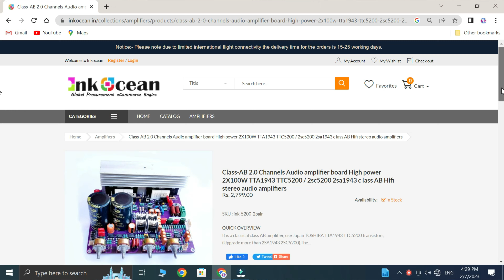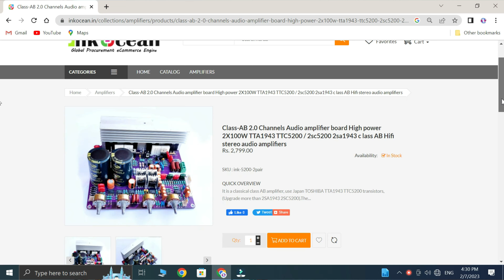क्लास AB का जबरदस्त एम्पलीफायर 100 Watt Stereo Hi-Fi Class AB amplifier. Review & Audio Test,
Review and audio testing of  100 Watt Stereo Hi-Fi Class AB amplifier made by @inkocean158

It is a classical class AB amplifier, uses CDIL 1943 and 5200 transistors, .The 1943 and 5200 transistors work well with good sound. Operating voltage: Dual AC 12V-28V 5A Power Out: about 100W per channel; Load: 3-10 inches 4-8 Ohm Speakers;
 Tips:
 1.The greater power, the greater heat, is normal. Use low speed fan for cooling.
 2. Use 5 amp (300 Watt) transformer for full power.

Parameters:
Item name: HIFI Class-AB Amplifier Chips :TTC 5200 TTA1943 Channels: Stereo Output Power: 80W X2 Working Voltage: AC Dual 12V-28V Current: 5 best Impedance:4-8 ohm